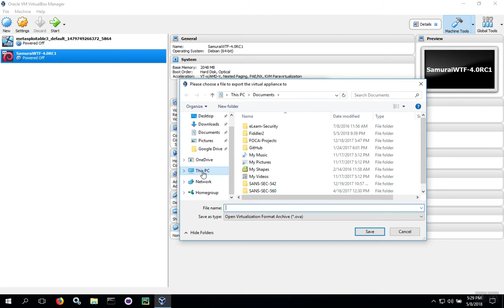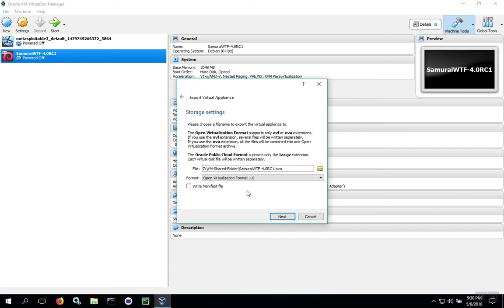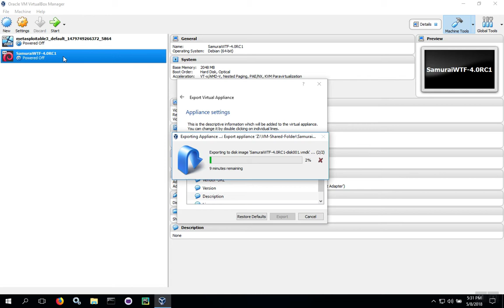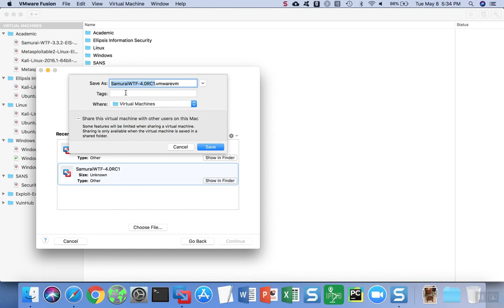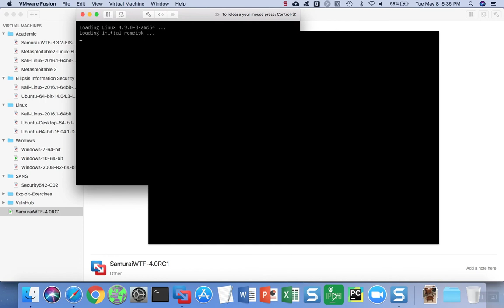How to Run VirtualBox Virtual Machines in VMware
Using the OVA export tool in VirtualBox, a virutal machine guest can be exported as an OVA (Open Virtualization Archive) file, then imported into VMware.